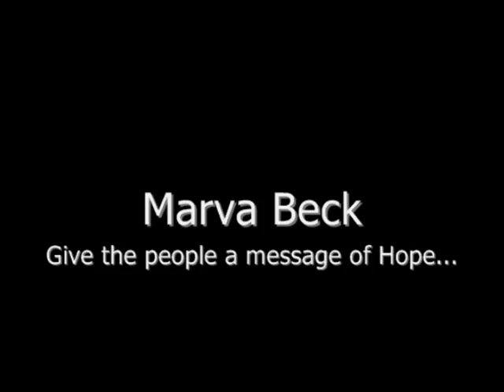Marva Beck: Give the people a message of Hope...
Marva Beck, Candidate for Texas District 57 offers a message to all Texans of hope for the future.